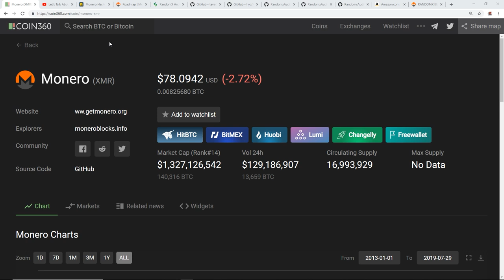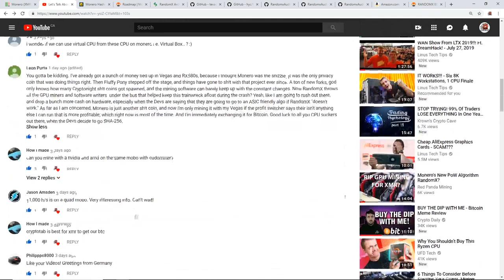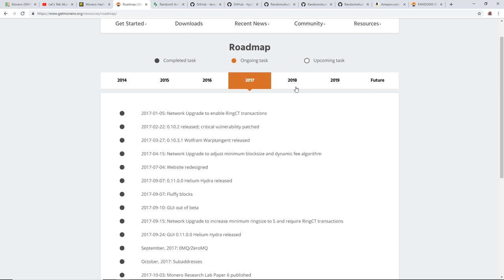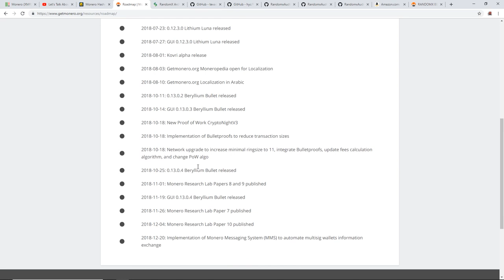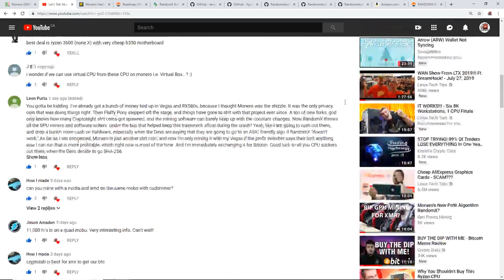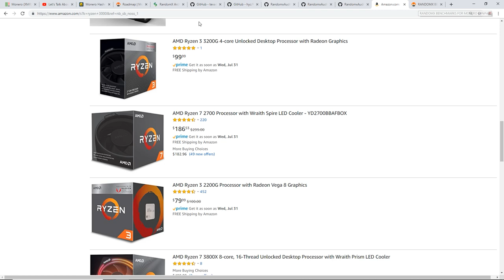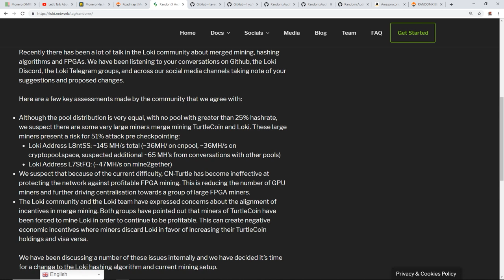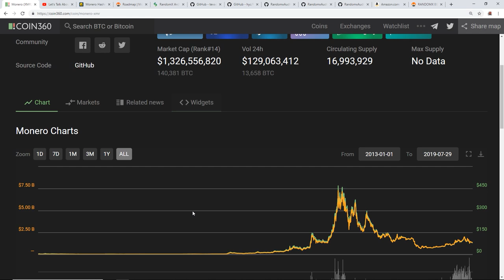What IF RandomX Does Not Work Out For Monero?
Plan on buying a GPU for Mining?